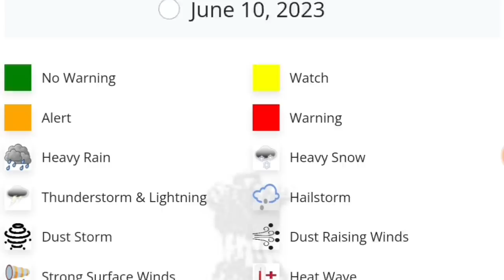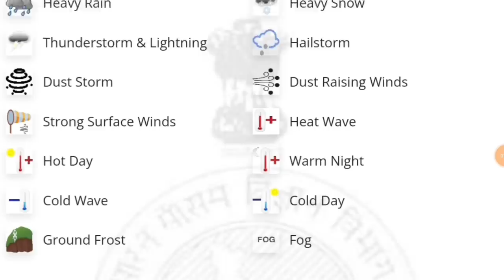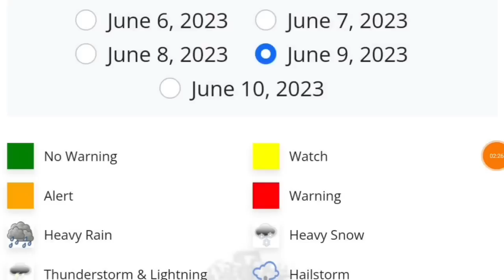Rajasthan Ka Mausam Today Rajasthan Mausam Ki Jankari | 9 June 2023 Rajasthan Mausam Samachar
Rajasthan mausam today | Rajasthan mausam ki jankari 9_June_2023 rajasthan mausam samachar | mosam

1. rajasthan mausam vibhag
2. rajasthan mausam vibhag ki jankari
3. rajasthan mausam today
5. rajasthan mausam vibhag jankari
6. rajasthan mausam news
7. Rajasthan mausam samachar
8. rajasthan mosam ki jankari today
9. rajasthan mosam ki jankari today live
11. rajasthan mosam ki jankari
12. rajasthan mausam news
13. rajasthan mausam vibhag
jankari

1. weather forecast
2. rajasthan weather report
3. weather today
4. weather forecast india
5. rain weather 16. Mausam vibhag chetavni 17. Mausam vibhag bhayankar chetavni 20. high alert 21. Aaj ke Mausam ka mizaaj
in Rajasthan tomorrow ? When will it rain in Rajasthan ? The news of rain in Rajasthan tomorrow . When will it rain in Rajasthan ? Where is it raining today ? the news of rain today aaj ka mausam rajasthankamausam Aaj Rajasthan ka mausam Rajasthan Mausam ke HAL Aaj Ka Mausam Kaisa rahega Rajasthan mausam ki jankari Rajasthan mausam ki taaja khabar Rajasthan mausam ki taaja jankari Rajasthan ke sabhi jilon ka mausam Rajasthan ke sabhi Jile Shri Ganganagar Hanumangarh Bikaner Barmer Jaisalmer Dungarpur Pratapgarh Udaipur Chittorgarh Pali Jalore Sirohi Kota Bundi jhalawad Jaipur Ajmer Nagaur Tonk Sawai Madhopur Karauli Dholpur Alwar Jaipur Churu Jhunjhunu to Sikar Hanumangarh sabhi jilon ka mausam
1.राजस्थान मौसम की ताजा खबर
2. आज का राजस्थान का मौसम कैसा रहेगा
3. आज राजस्थान में बारिश होगी या नहीं
4. राजस्थान बारिश की ताजा खबर
5. आज का मौसम
6. राजस्थान मौसम का ताजा समाचार
7. राजस्थान मौसम विभाग न्यूज़
weather jaipur , rajasthan Weather today Maximum and minimum temperature of Jaipur today Jaipur weather forecast 10 day Jodhpur weather Weather forecast Jaipur 16 days Mumbai weather Rajasthan today weather मौसम जानकारी 9_June_2023 mausam khabar राजस्थान मौसम विभाग 9_जून_2023 राजस्थान का बारिश , राजस्थान बारिश वीडियो , राजस्थान में बारिश कब आएगी , राजस्थान में बारिश कब होगी 2023 राजस्थान बारिश कब होगी 2023 राजस्थान का बारिश , राजस्थान बारिश वीडियो , राजस्थान में बारिश कब आएगी , राजस्थान में बारिश rajasthanmausamtoday rajasthankamausam todayweathernews rajasthanmausamsamachar rajasthanmausamvibhag weathernews अलवर मौसम बांसवाड़ा मौसम बारां मौसम बाड़मेर जिला मौसम भरतपुर मौसम भीलवाड़ा मौसम बीकानेर मौसम बूंदी मौसम चित्तौड़गढ़ मौसम राजस्थान मौसम विभाग 9 जून राजस्थान का बारिश , राजस्थानबारिश वीडियो , राजस्थान में बारिश कब आएगी , राजस्थान में बारिश कब होगी 2023 राजस्थान बारिश कब होगी 2023 राजस्थान का मानसून , राजस्थान में बरसात कब होगी , मानसून राजस्थान 2023 , mausam news , Rajasthan rain , latest hindi news , Rajasthan , bhari baarish Rajasthan today weather मौसम जानकारी 9 June khabar राजस्थान मौसम विभाग 9 June कोटा , झालावाड़ , भीलवाड़ा , बूंदी , बारां , प्रतापगढ़ 9 June उदयपुर , चित्तौड़ , सिरोही , बांसवाड़ा , राजसमंद , जयपुर और डूंगरपुर । प्रदेश के विभिन्न शहरों का अलवर मौसम बांसवाड़ा मौसम बारां मौसम बाड़मेर जिला मौसम भरतपुर मौसम भीलवाड़ा मौसम बूंदी मौसम चित्तौड़गढ़ मौसम चुरु मौसम दौसा मौसम धौलपुर मौसम डूंगरपुर मौसम हनुमानगढ़ मौसम जयपर मौसम जालौर मौसम झालावाड मौसम झंझन मौसम जोधपर वाभन्न शहरा का अलवर मौसम बांसवाड़ा मौसम बारां मौसम बाड़मेर जिला मौसम भरतपुर मौसम भीलवाड़ा मौसम बीकानेर मौसम बूंदी मौसम चित्तौड़गढ़ मौसम चुरु मौसम दौसा मौसम धौलपुर मौसम डूंगरपुर मौसमवाभन्न शहरा का अलवर मौसम बांसवाड़ा मौसम बारां मौसम बाड़मेर जिला मौसम भरतपुर मौसम भीलवाड़ा मौसम बीकानेर मौसम बूंदी मौसम चित्तौड़गढ़ मौसम चुरु मौसम दौसा मौसम धौलपुर मौसम डूंगरपुर मौसम हनुमानगढ़ मौसम जयपुर मौसम जालौर मौसम झालावाड़ मौसम झुंझुनू मौसम जोधपुर मौसम करीली मौसम कोटा मौसम नागौर मौसम पाली मौसम प्रतापगढ़ मौसम राजसमंद मौसम सवाई माधोपर मौसम rajasthanmausam2023 rajsthanmansun2023 मौसम 2023 rajasthan mausam today aaj mosam # मौसम
@BAJRANG EDUCATION
@Rajasthan Weather
@Rajasthan मौसम
@UTKARSH CLASSES JODHPUR
@मौसम अपडेट राजस्थान
@Rajasthan ka mausam
@News18 Rajasthan
@मौसम अपडेट राजस्थान